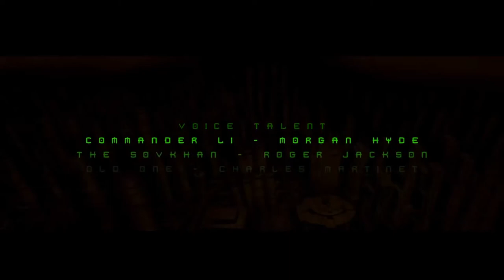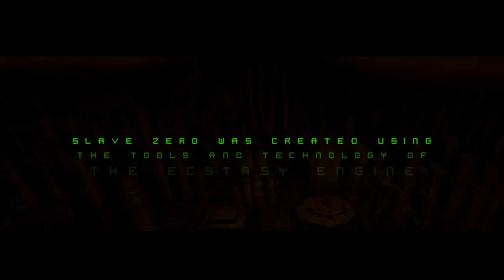SLAVE ZERO - FINAL BOSS FIGHT: The Most Epic Battle Yet! N| No Commentary Walkthrough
SLAVE ZERO - FINAL BOSS FIGHT: The Most Epic Battle Yet
Slave Zero is one of the first pure action titles for Dreamcast
 Slave Zero series, where we dive deep into the world of one of the most iconic mech action games from the late '90s. Released in 1999, Slave Zero brought a unique blend of fast-paced combat and futuristic dystopian settings that captured the imagination of gamers during its time. Join me as we revisit this classic title, exploring its gameplay, story, and what made it a standout in the era of late '90s gaming.

Slave Zero is set in a cyberpunk-inspired future where you take control of a massive biomechanical creature, the titular Slave Zero, to combat an oppressive regime that has taken control of the planet. The game offers a mix of third-person action and intense battles, all set against the backdrop of a towering city filled with towering skyscrapers, neon lights, and oppressive military forces. As you guide Slave Zero through the urban sprawl, you’ll engage in high-octane combat, destroy enemy units, and bring chaos to the heart of the city.

In this series, we’ll explore every aspect of Slave Zero—from its distinct visual style and design to the gameplay mechanics that defined this cult classic. Whether you’re a nostalgic fan returning to the game or a newcomer curious about this retro title, there’s something here for everyone.
Slave Zero is set in a dystopian future, where humanity is under the control of the SovKhan, a tyrannical force that rules with an iron fist. The game’s setting, the sprawling Megacity S1-9, is a character in itself. This city, with its towering skyscrapers, sprawling urban environments, and intricate networks of bridges and highways, is the perfect backdrop for the game’s large-scale mech combat. The urban environment is both your playground and your battlefield, offering countless opportunities for destruction and chaos.

Throughout the series, I’ll be taking you on a detailed tour of the game’s environments, highlighting the unique design elements that make Slave Zero stand out even decades after its release. From the towering cityscapes to the dark underbelly of the megacity, every area is meticulously crafted to immerse you in this dystopian world.
Slave Zero is all about fast-paced action and destruction. As the player, you control Slave Zero, a massive, biomechanical creature designed to wreak havoc on the SovKhan’s forces. The game’s combat is intense and relentless, with a variety of weapons and abilities at your disposal to decimate enemy troops, vehicles, and structures. The third-person perspective gives you a full view of the chaos you’re causing, and the sense of scale is one of the game’s defining features.

I’ll be diving deep into the combat mechanics, showing you how to make the most of Slave Zero’s arsenal. From using the powerful plasma cannon to engaging in close-quarters combat with enemy mechs, I’ll provide tips and strategies to help you dominate the battlefield. We’ll also explore the game’s unique movement mechanics, including the ability to scale buildings and traverse the city’s vertical landscapes.
While Slave Zero is primarily known for its action-packed gameplay, the story and lore behind the game add depth to the experience. You play as a member of the Guardians, a rebel group fighting against the SovKhan’s oppressive regime. The story is told through in-game briefings and dialogue, giving you a sense of the larger conflict at play. The game’s narrative, though simple by today’s standards, is a classic tale of rebellion against tyranny, with plenty of twists and turns along the way.
For many gamers, Slave Zero is a nostalgic trip back to the golden era of late '90s gaming. It represents a time when developers were experimenting with new ideas and pushing the boundaries of what games could be. While Slave Zero may not have reached the same level of fame as some of its contemporaries, it has remained a beloved cult classic among fans of retro gaming.